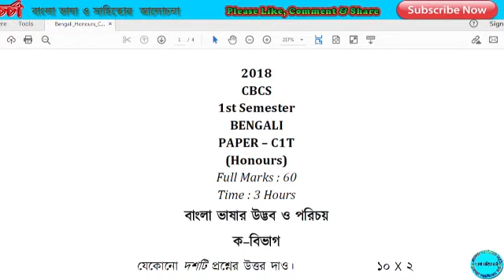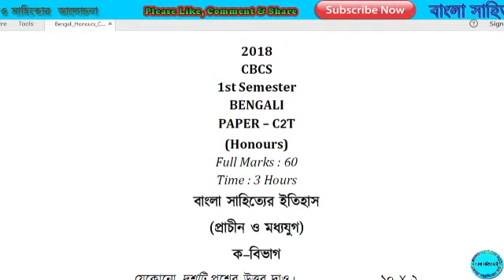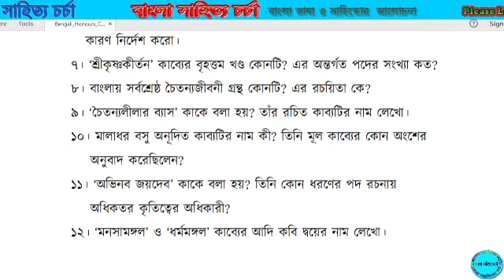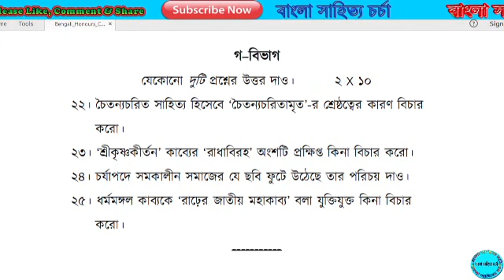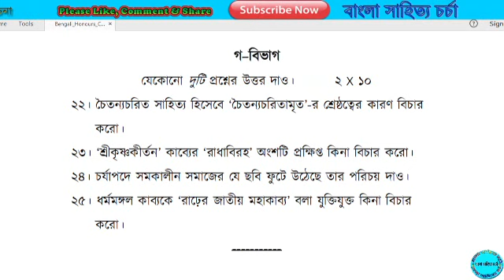VIDYASAGAR UNIVERSITY | BENGALI HONOURS | 1ST SEM PREVIOUS YEAR QUESTION CC-1 CC-2 | NEW CBCS 2018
বাংলা অনার্স ১ম সেমিস্টারের ২০১৮ সালের কোর কোর্স-১ এবং কোর কোর্স - ২ -এর সম্পূর্ণ প্রশ্নপত্র। VIDYASAGAR UNIVERSITY BENGALI HONOURS 1ST Semester previous  yaer QUESTION papers. New  CBCS Pattern 2018.
আশা করি বিদ্যাসাগর বিশ্ববিদ্যালয়ের বাংলা অনার্সের ছাত্র-ছাত্রীদের পরীক্ষা প্রস্তুতিতে সহায়ক হবে এই প্রশ্নপত্র।